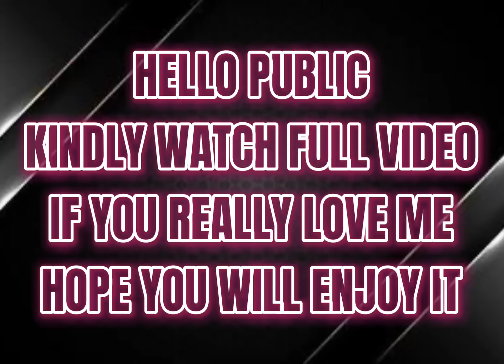A LATE BUT GREAT ENTRY OF KING RAAJ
HI.FRIENDS
WELCOME TO MY YOUTUBE GAMING CHANNEL@Raaj.512

HERE MY ALL FRIENDS AND PUBG LOVERS WILL FIND LOTS OF FUN AND AMUSEMENT.
SNIPER KING SHOT, HEADSHOTS, SKILLS TO ENJOY A HOT AND SPICY CHICKEN DINNER AND MVP OF THE GAME.
LATE BUT GREAT ENTRY OF KING RAAJ KING  RAAJ
IgnoreTAGS:
LET JOINS US TO KNOW AND LEARN THE TACTS OF
HOW TO PLAY PUBG PERFECTLY
HOW TO DO A CHICKEN DINNER
HOW TO BECOME A MVP
HOW TO DESTROY ENEMIES
HOW TO BECOME A SNIPER KING
HOW TO AIM HEADSHOTS.
HOW TO HAVE LOTS OF FUN AND GRATITUDE.
TDM MASTER TRICKS
AMAZING GROZA SKILLS AND KILLS
SOLO  VS SQUAD SKILLS
AMAZING CRATE OPENINGS
MUMMY SET
PUBG COMEDY
mummy mummy
New world Record in livik leaving behind

YOUTUBE. Raaj512 shorts

THANKS🙏🏻